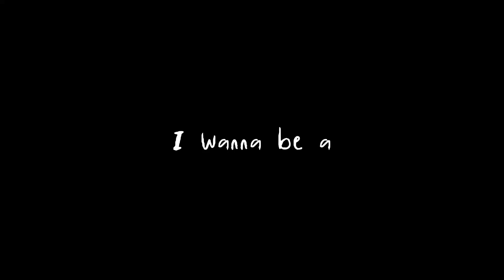PLUG ME IN // Animation Meme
So a lot of stuff happened
I lost my old computer, had to recover all the files, hated animation for a while and still lowkey do, forgot how to do it and decided to a test run before I attempt to pick back up Titan’s hour

Don’t expect a lot of animations, bc tbh YouTube isn’t rlly my thing anymore? But I still enjoy it, so I’m not leaving anytime soon